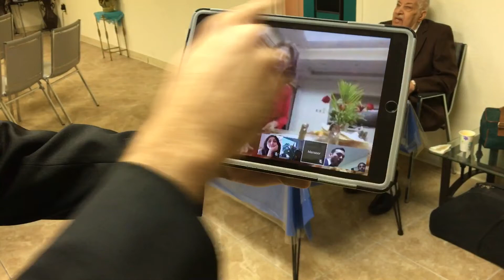The Wedding of John and Amira Pilz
For all those who could not be there, with love. This video was made, portraying our Bahá'í Marriage Ceremony at the Bahá'í Center of St. Petersburg, FL.